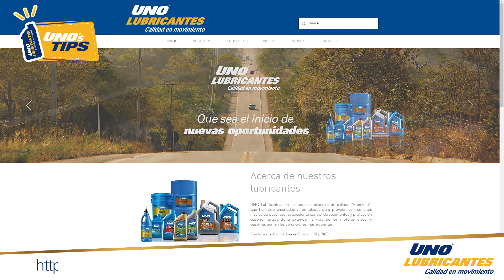¿Conoces la familia de grasas de UNO Lubricantes?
Son productos de grasa de alto desempeño, para varias aplicaciones, proporcionando un excelente rendimiento con un soporte a alta temperatura.